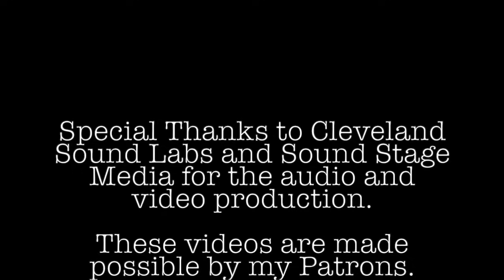Blondie - Heart of Glass cover by Jadyn Rylee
Welcome to my official YouTube channel! I have been singing since the age of two and love to be on stage singing to people probably more than anything else in the world! On this channel, you’ll find a variety of content including music, covers, music videos and more.

I haven't really been sticking to one genre just yet so I'm sure there will be something here for everyone!  While COVID has things shut down I am only doing cover songs.  2022 is going to be a much better year and I will be getting back to Nashville to record more original music.  I can't wait for that.

This channel is owned and monitored by Jadyns parents.

Follow Jadyn Rylee

SPECIAL THANKS TO:
Cleveland Sound Labs for the incredible audio and video production

Lyrics

Blondie
Once I had a love and it was a gas
Soon turned out had a heart of glass
Seemed like the real thing, only to find
Mucho mistrust, love's gone behind

Once I had a love and it was divine
Soon found out I was losing my mind
It seemed like the real thing but I was so blind

In between
What I find is pleasing and I'm feeling fine
Love is so confusing, there's no peace of mind
If I fear I'm losing you it's just no good
You teasing like you do

Lost inside
Adorable illusion and I cannot hide
I'm the one you're using, please don't push me aside
We coulda made it cruising, yeah

La, da, da, la, la, la, la, la, la, la
Yeah, riding high on love's true bluish light

Soon turned out to be a pain in the ass